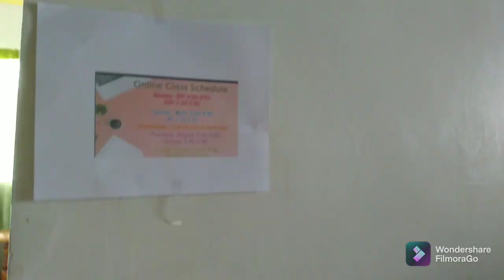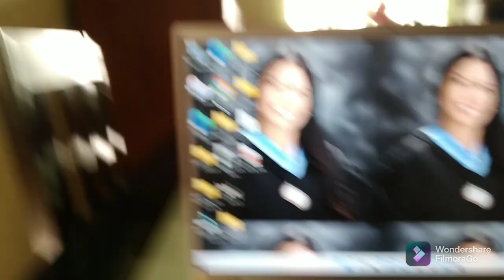Vlogmas Day 11 mag handa tayo para sa Online Class 😊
Hi Mga Blinks   I'm  Eliyah Abrielle Moya

Welcome to my Vlogmas 2021🎄

Vlogmas  Day 1 Make up Vlog

Unboxing  my Ek T shirt